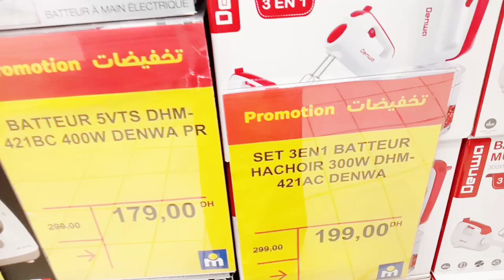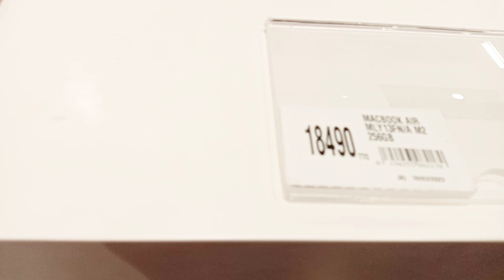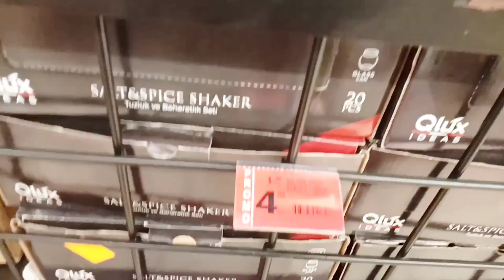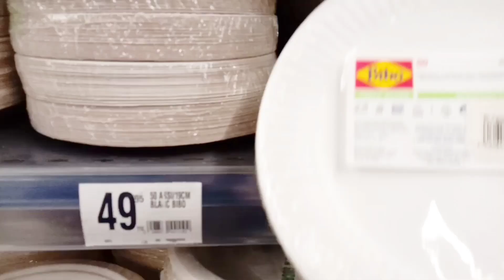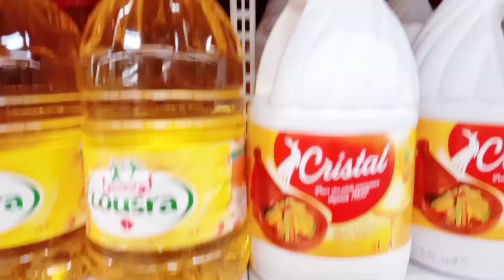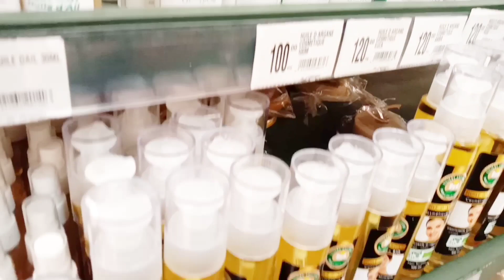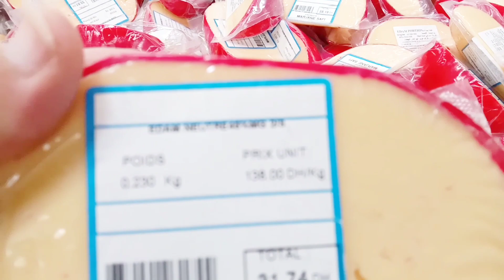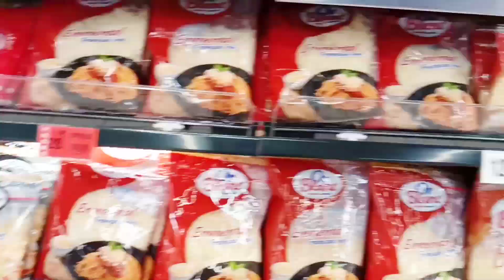تخفيضات وعروض مرجان رمضان🌜 2023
أعمال بسيطة مع مليكة جولة في مرجان هميزات جميلة
أعمال بسيطة مع مليكة تخفيضات وعروض رائعة